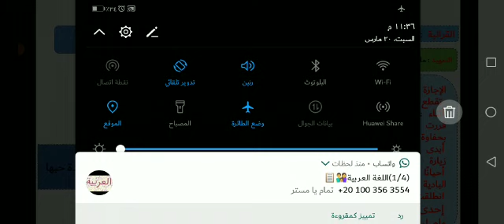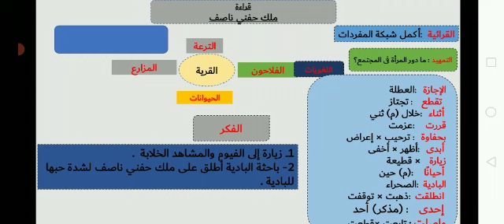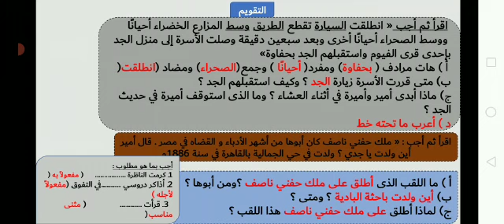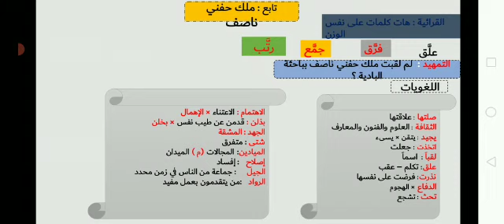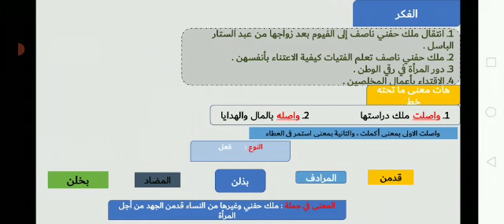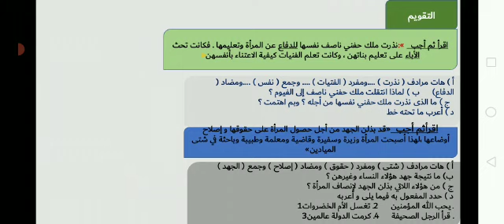ملك حفني ناصف